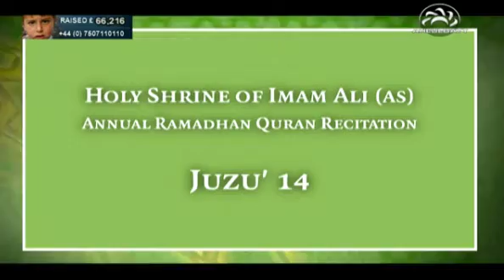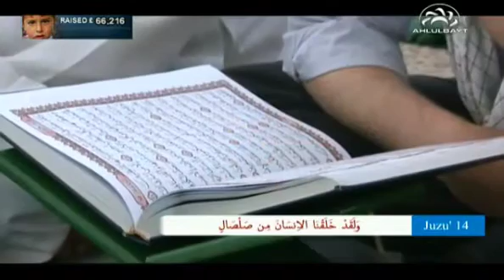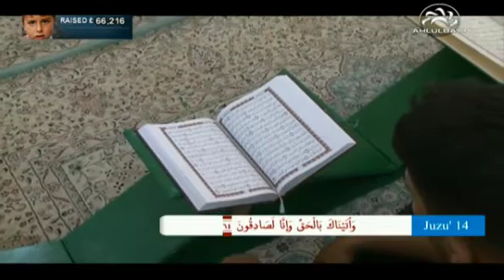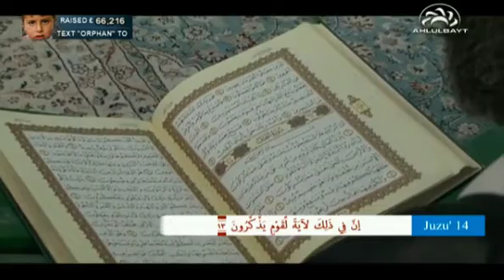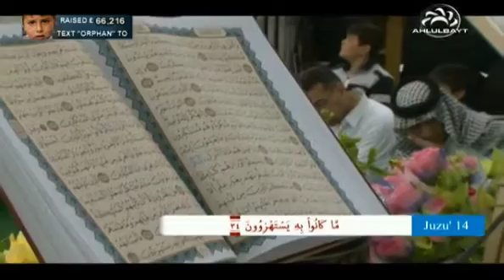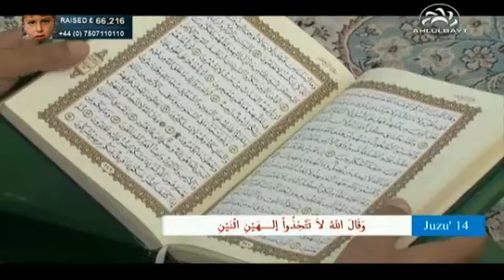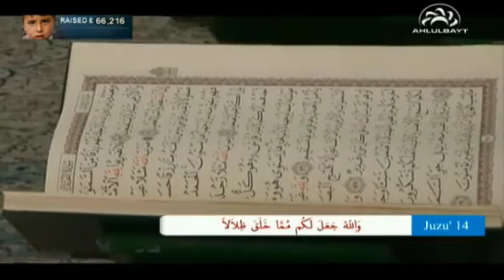Holy Qur'an - Juzu 14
From the Holy Shrine of Imam Ali (a.s.)